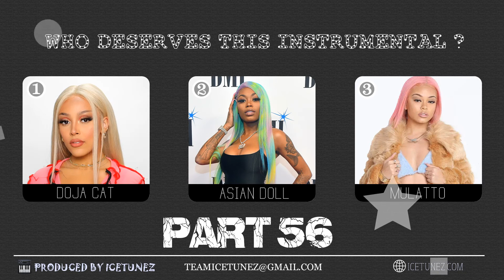Who Deserves This Beat Instrumental [Part 56] Doja Cat x Asian Doll x Mulatto Type Beat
Doja Cat x Asian Doll x Mulatto Type Beat

This is a series of Instrumentals that are similar to the one used by big artists, you are required to choose who can kills the beat [ Between 3 mentioned artists ] and comment his/ her name or number in the comment section.
If you would like to purchase the beat, you can request to buy it as long as it wasn't purchased by anyone.

Trap Beats, Hip Hop beats, Beats for sale, Rap Music, Instrumentals, Rap